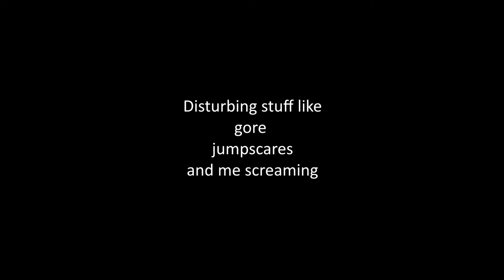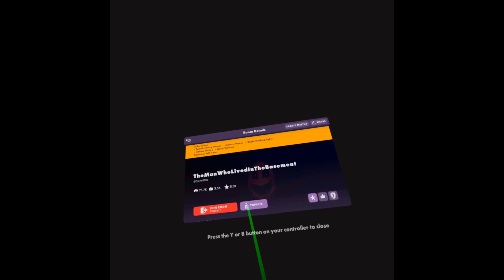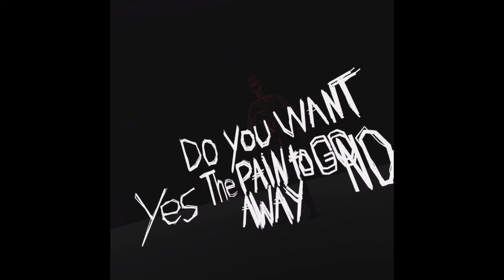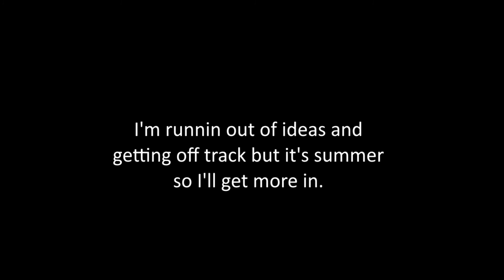CRAB PEOPLE IN MY BASEMENT | The man who lived in the basement (rec room)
Today I played "The man who lived in the basement" on rec room, and I'm sure it'll haunt me for the next few weeks.

If you play rec room and are looking for a intense horror game, I highly suggest it before watching this video, probably too late though because you likely watched the video first.

I haven't been uploading lately due to a barrage of test at the end of the school year, but now that it's all done I should be back on a steady schedule.